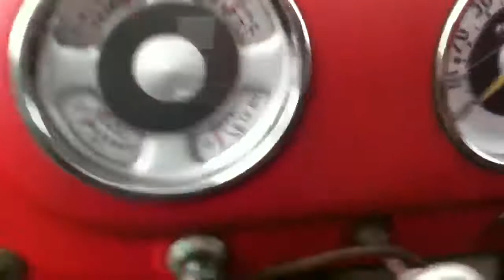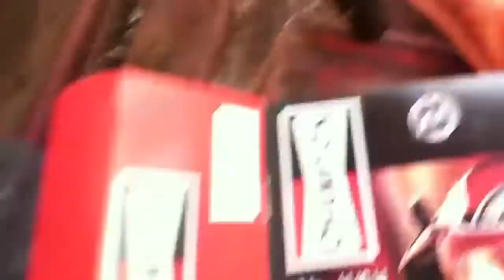1951 mercury pickup truck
My 51 I'm working on to restore...